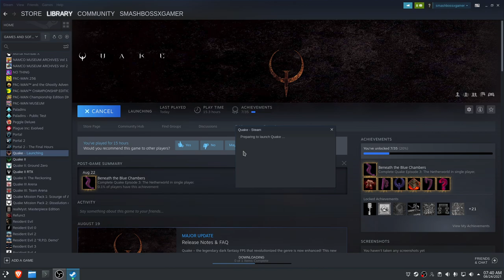Quake Remastered Deathmatch #1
This is a bit of a different episode today I'm going to be playing a few rounds in deathmatch